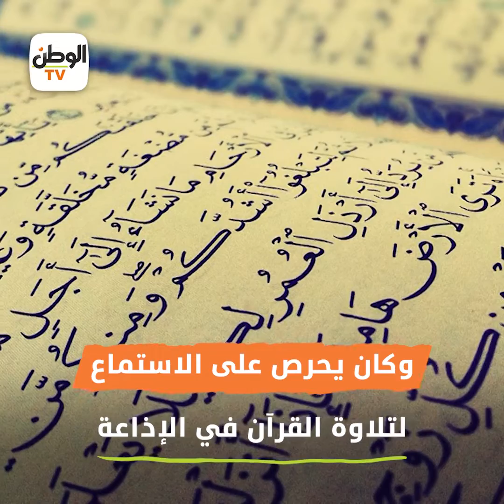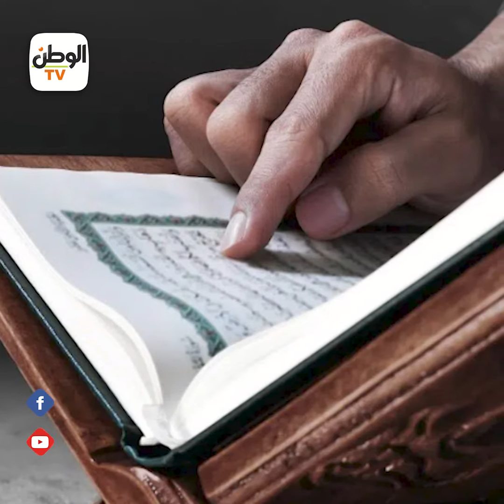حسين تغلب على فقدان البصر وحفظ القرآن في 4سنوات..لقبه الشيخ عبد الباسط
تقرير : إبراهيم صبحي